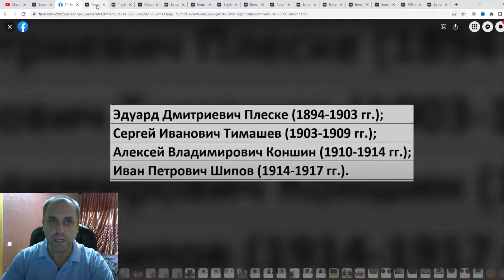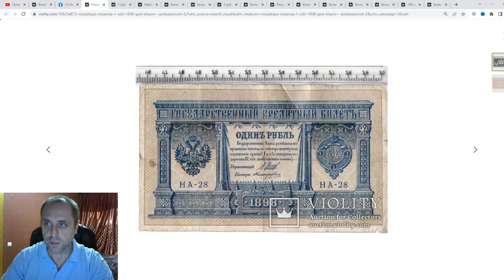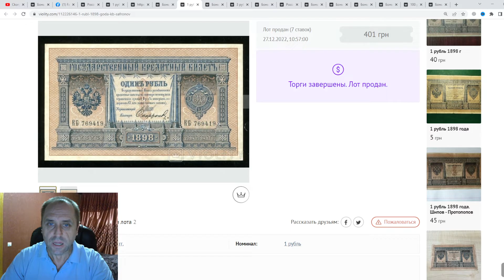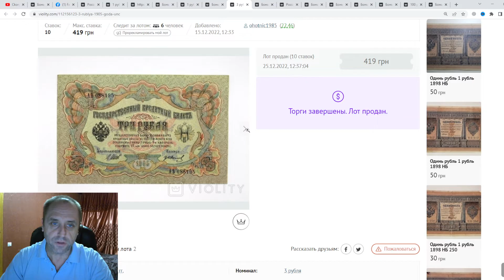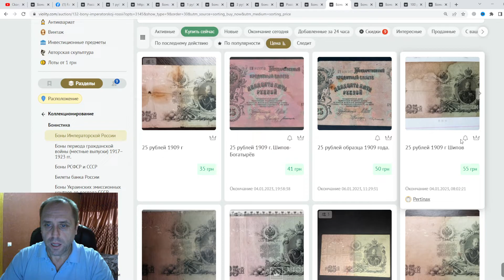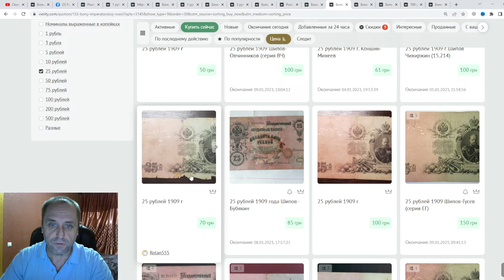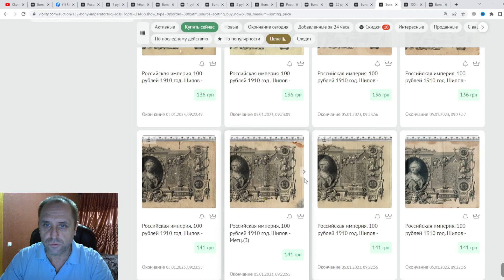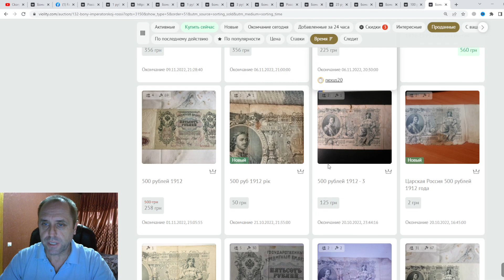Бумажные деньги Николай 2 Цена Разновидности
Приветствую всех на канале Ckorpion TV! Сегодня в обзоре бумажные деньги Николая II - 1 рубль 1898 года, 3 рубля 1905 года, 5, 10 и 25 рублей 1909 года, 100 рублей 1910 года и  500 рублей 1912 года. Я расскажу на что следует обращать внимание при выборе редкой разновидности, как определить период эмиссии и какие управляющие встречаются редко. На примере проходов на ресурсе Виолити(violity) я покажу сколько стоят боны на данный момент.

Надеюсь обзор был вам полезен, а если есть свое мнение относительно цены бумажных денег - напишите об этом в комментариях, ну а кому понравилось - обязательно поддержите лайком и не забудте подписаться на канал, чтобы не пропустить новый обзор!